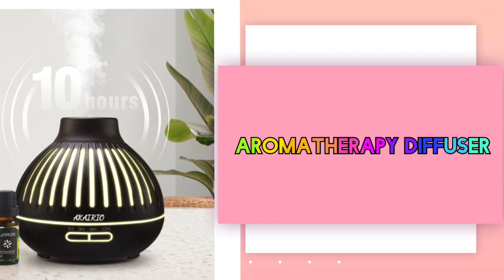Aromatherapy diffuser with essentials oils.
This aromatherapy diffuser whit essentials oils set includes 400ml essential oil diffuser and 100%pure essential oil set.
This aromatherapy diffuser with elegant design and high quality come with timer setting modes
Cool mist humidifier/ambient with essentials oils set

Changing lights system

Aromatherapy diffuser with essential oil set

If you liked the content of this video like for more videos like this
Thanks